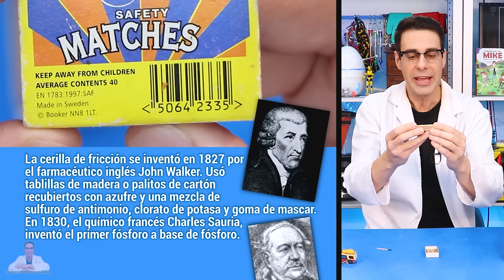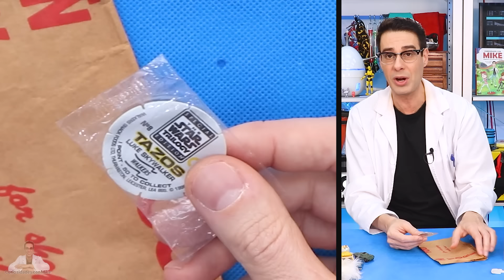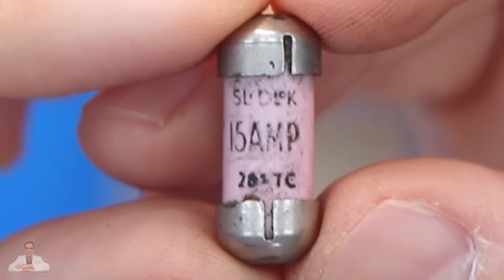Compro CAJA DE JUGUETES ABANDONADOS de 1960 📦❓ | Caja Misteriosa eBay | Curiosidades con Mike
Mike abre una caja misteriosa de eBay con un extraño lote de juguetes abandonados de Reino Unido de los años 1960 y 1970. ¿Qué hay dentro de la caja misteriosa con juguetes? Mike también contará datos curiosos, como cuándo se inventaron los fósforos.